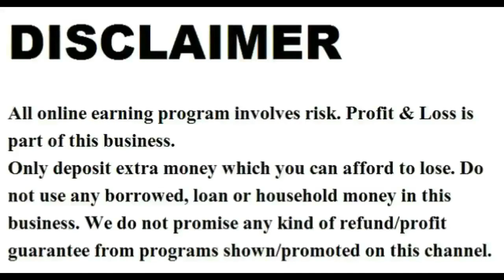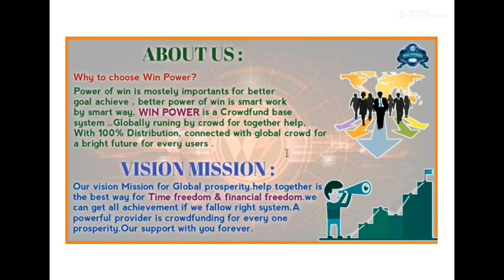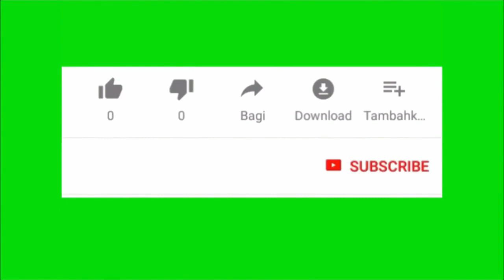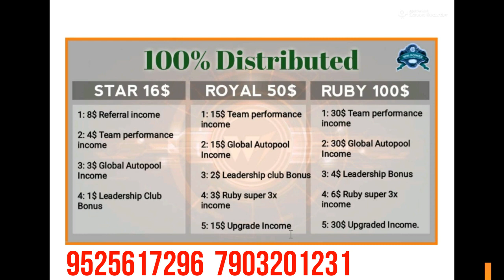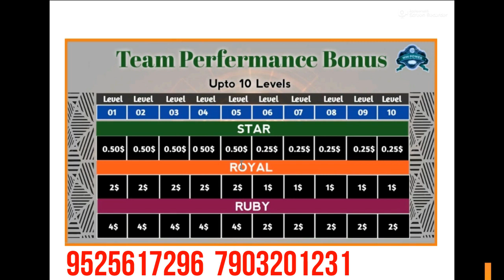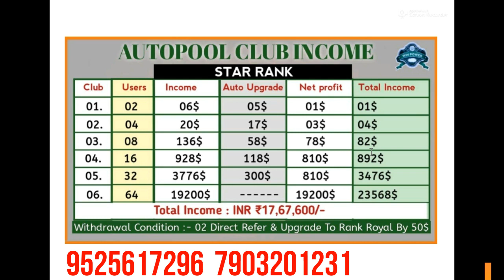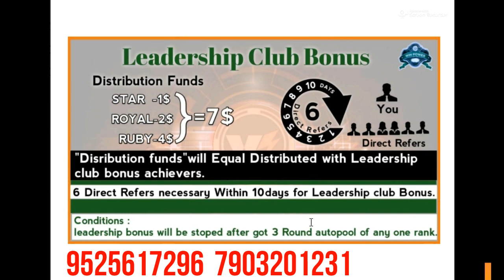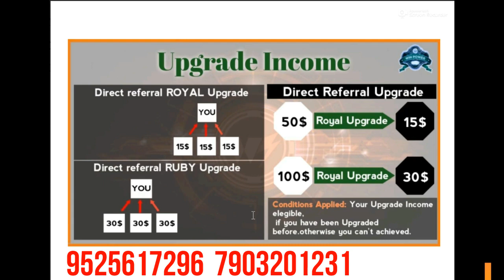Win Power International Plan । New Auto Pool Mlm Plan । New Mlm Plan 2022 । Mlm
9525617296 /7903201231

2022 ka new mlm plan,

ˍˍˍˍˍˍˍˍˍˍˍˍˍˍˍˍˍˍˍˍˍˍˍˍˍˍˍˍˍˍˍˍˍˍˍˍˍˍˍˍˍˍˍˍˍˍˍˍˍˍˍˍˍˍˍˍˍˍˍˍˍˍˍˍˍˍˍˍˍˍˍˍˍˍˍˍˍˍˍˍˍˍˍˍˍˍˍˍˍˍˍˍˍˍˍˍ